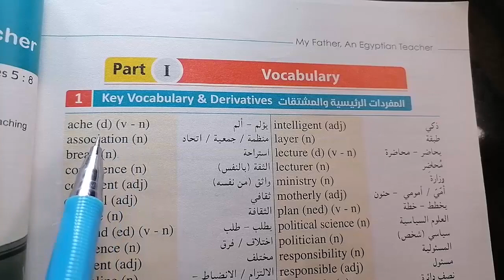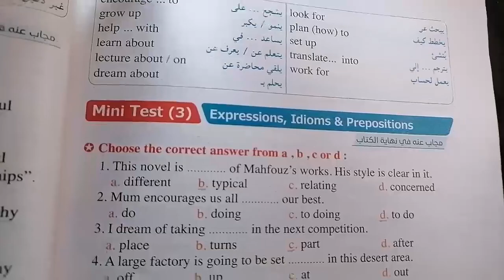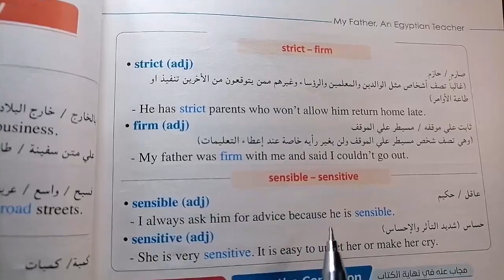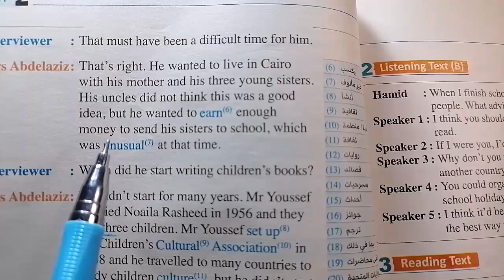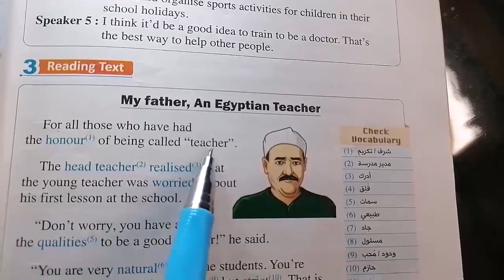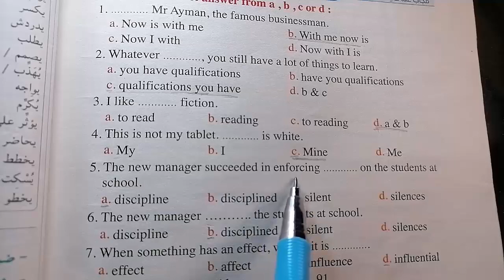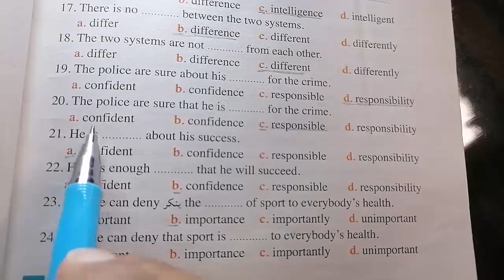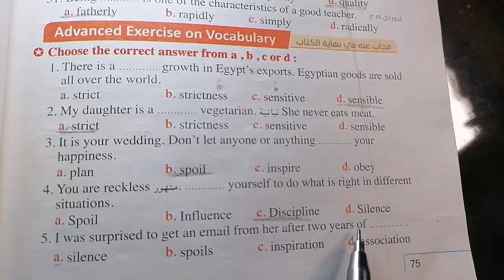انجليزى 3 ثانوى 2021 | الوحدة الثانية unit 2 | vocabulary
تلخيص الوحدة الثانية إنجليزى الصف الثالث الثانوى
فى هذا الفيديو:
1- التعرف على أهم كلمات الوحدة الثانية
2- شرح زمن المضارع التام
present perfect tense
3- حل ملخص المعاصر
رابط تحميل مذكرة شرح الوحدة الثانية :